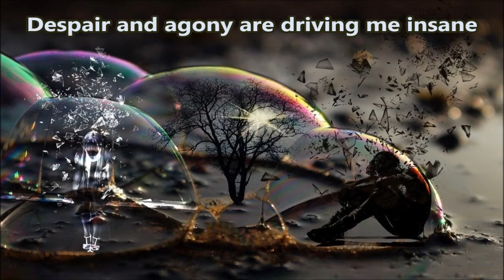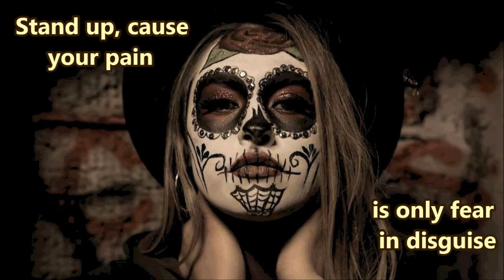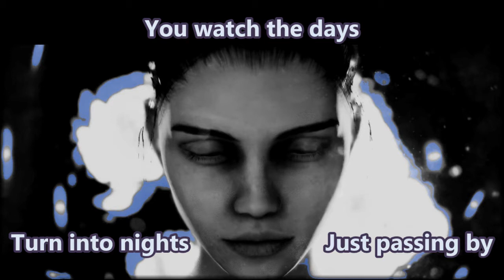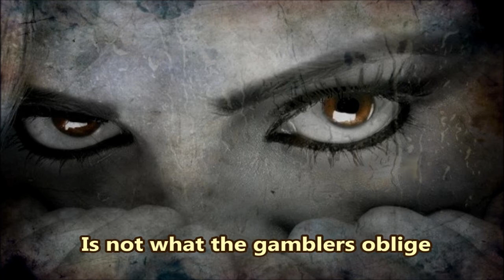InnerWish - Roll the Dice (Lyrics on Screen)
Album: InnerWish

Lyrics

I'm lost and absorbed, my powers abate
Despair and agony are driving me insane
Wanna bring me under? Wanna mess my brain?
No more you will defy me, manipulate my fate

We're born with rights
Enslaved we live by choice
Ego and vanity silence our voice
But again, what a hell!
You don't seem to care and stare soulless
While they kill your dreams

You watch the days
Turn into nights
Just passing by
Don't stand in apathy
Don't compromise

Your life, is not what the gamblers oblige
Stand up, cause your pain is only fear in disguise
How long you'll bear until you realize?
You're destined to win
It's time you roll the dice

Can you hear what I say?
Can you feel the urge?
Elusive freedom is a momentary bliss
In your own microcosm
You think you are the King
But take a look around you
You're just a pawn they shift

Turn into nights
Just passing by
Don't compromise